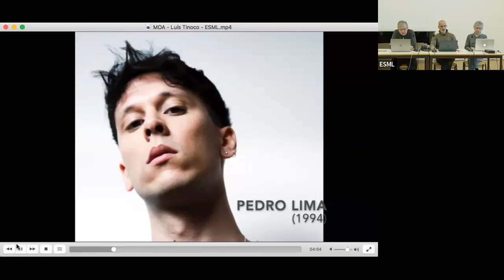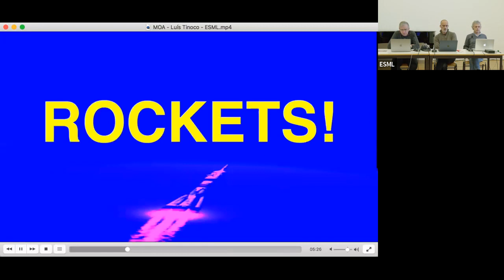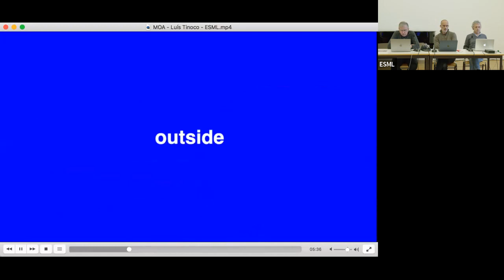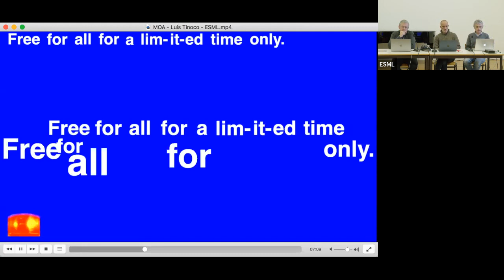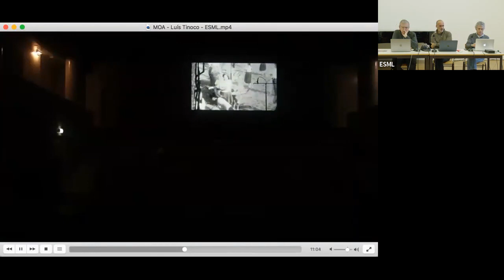Artistic identity within the Portuguese contemporary music scene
Luís Tinoco, composer and lecturer at the Escola Superior de Música de Lisboa, focus his presentation on the individual expression of four Portuguese composers. He shares and discusses with the participants contrasting music samples of recent works. The presentation of these works is be complemented by a conversation moderated by Dr. Carlos Caires.
Speaker: Luís Tinoco
Proposed by Escola Superior de Música de Lisboa.

ℹ️ Medinea On Air is a free, interactive online exchange of knowledge for young artists 🎵 Free upon registration and for all young artists -instrumentists, composers and conductors- from the Euro-Mediterranean region and above🗺️
Medinea On Air is supported by the Erasmus+ programme and coproduced by: ARC Research & Consultancy | Ente Musicale di Nuoro | Escola Superior de Música de Lisboa | Festival d'Aix-en-Provence / Mediterranean Youth Orchestra | Istanbul Technical University / Dr. Erol Üçer Center for Advanced Studies in Music MIAM | University of Ljubljana, Academy of Music